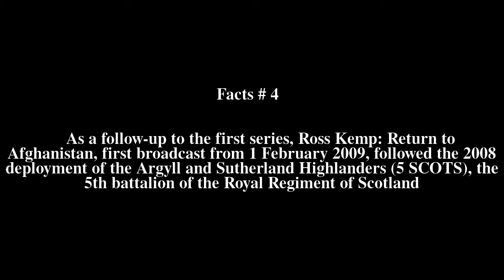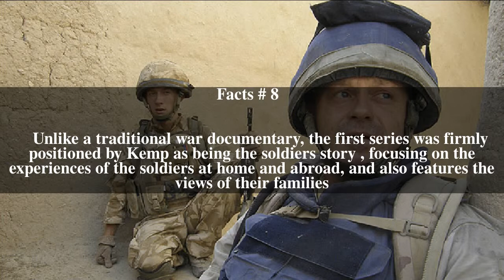Ross Kemp in Afghanistan Top # 10 Facts